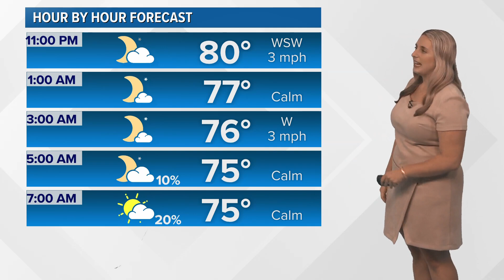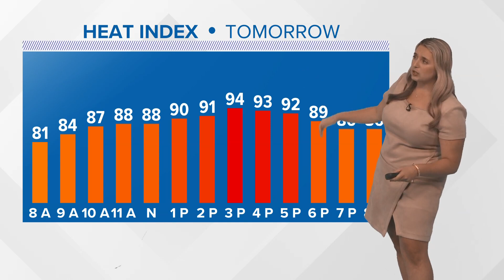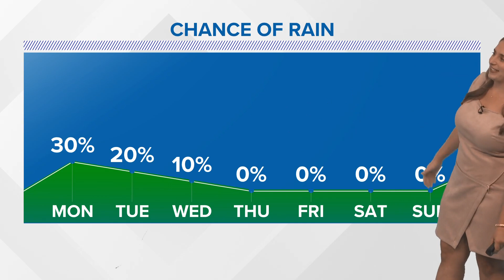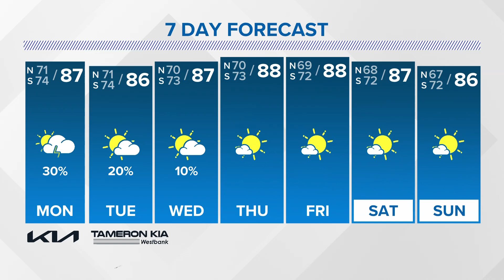Sunday 10PM Weather Update: Final week of summer brings typical heat and some rain on Monday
WWL Louisiana meteorologist Alexa Trischler says a drier and warmer pattern settles in midweek for New Orleans area.